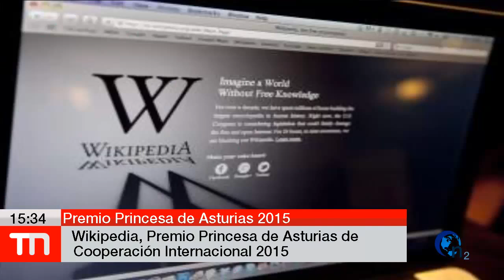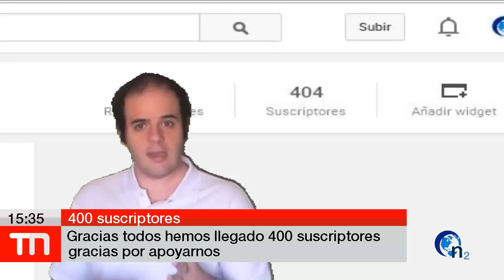Agenda política Carmena | 4 años de prisión para Alfon | Nueva reunión PP y C's | 400 subs 17-6-2015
Noticias:
Madrid:
-Carmena estrena este miércoles su agenda pública como alcaldesa.
-El Supremo confirma la condena de 4 años de prisión a 'Alfon' por tenencia de explosivos.
-Cifuentes y Aguado se reúnen hoy para hablar de los 30 puntos que quedan.

España:
-La Policía detecta la aparición de un fraude coincidiendo con la campaña de la Renta 2015.
-Wikipedia, Premio Princesa de Asturias de Cooperación Internacional 2015.

Internacional:
- Mueren seis jóvenes al derrumbarse un balcón en Estados Unidos